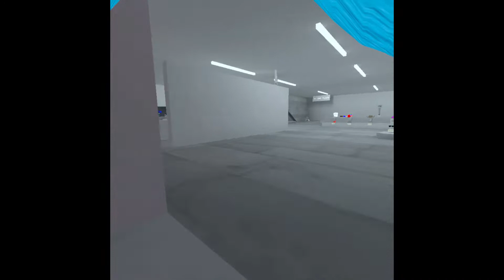Mines Only in Gorilla Tag is TERRIFYING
sub and join the disc